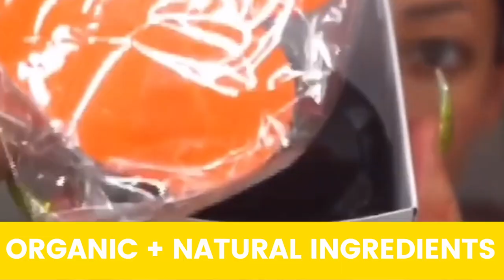Get That Glow By Minimo Skin Care Essentials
At Minimo Skin Essentials, we specialize in HEALTHY GLOWING SKIN! Our products naturally address issues like hyperpigmentation & discoloration from acne, breakouts, and total body care.

Watch to see @ejjnycole_xo Review of the Minimo  Glow Turmeric Brightening Facial Scrub + Scrubbie Applicator Combo.

GLOW SKIN BRIGHTENING FACE SCRUB (UNSCENTED) + SCRUBBIE APPLICATOR

The Minimo Glow Skin Brightening Face Scrub is a powerful, but gentle turmeric-based exfoliator that naturally buffs away surface dark spots that remain after acne breakouts and hyperpigmentation.

The Minimo Glow Scrub has been carefully formulated with organic turmeric, organic cinnamon, raw manuka honey, chamomile extract, and lemon extract, as well as oils that have a zero comedogenic rating, meaning that it won’t clog pores.

The Minimo Glow Scrub can be used both morning and night for a bright, youthful appearance.

Key Ingredients: Organic Turmeric, Raw Manuka Honey, Organic Cinnamon, Chamomile, Abyssinian Oil, Pure Cane Sugar.